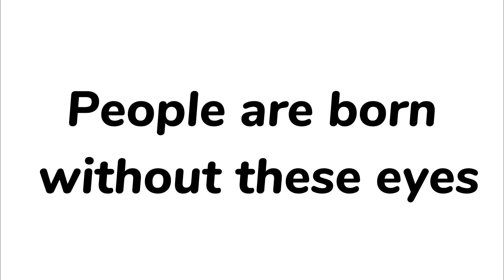👀 Devil eyes?!⚠️ || Gacha meme || Gacha life || original?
Hey guysss I’m so sorry for not uploading recently but here’s a longer video to make up for it. I spend a long time on this video but kinda rushed it too so it’s not the best but it is my first time doing a long/mini movie/power type videos so I really hope you enjoy!

Apps used:
CapCut
Ibis Paint X
Gacha Life
Gacha club
Alight Motion
Video star

Time Taken:
(Lost track of time -_-)